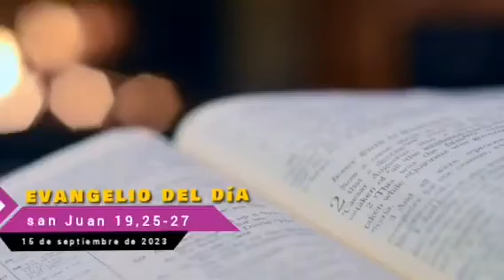Viernes 15 de septiembre 2023 - Lectura del santo evangelio según san Juan 19,25-27